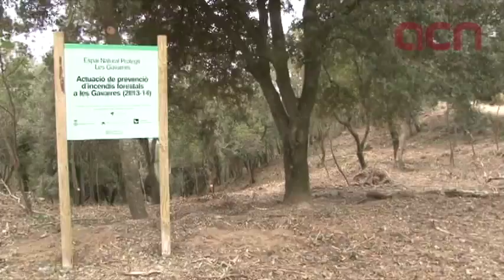Desbrossen una franja al cor de les Gavarres clau per frenar futurs incendis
Romanyà de la Selva (ACN).- Els operaris estan desbrossant aquests dies una franja boscosa situada al cor de les Gavarres que es considera clau per frenar incendis que poden arrasar fins a 4.000 hectàrees. Aquesta àrea, que s'estén per la carena on es troba el Puig d'Arques, es va començar a netejar el 2009. Ara, les brigades acabaran de desbrossar del tot el seu sotabosc aquest proper mes de març. El gerent del Consorci de les Gavarres, Oriol Armet, explica que aquest punt és "estratègic" per evitar que un foc salti la carena i afecti la part central del massís, dominada per grans masses de bosc. Un trist precedent va passar l'agost del 1947, quan un foc va calcinar 3.900 hectàrees i les flames van arribar a tocar de la Bisbal.